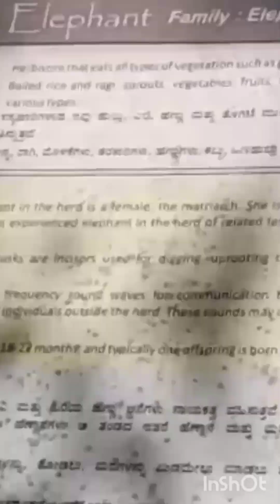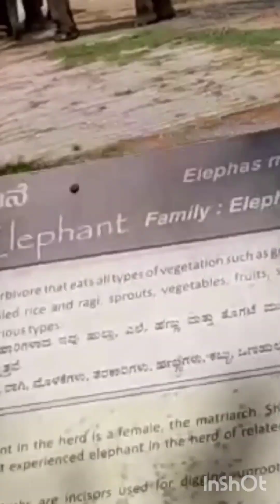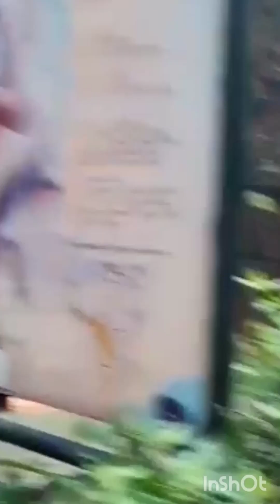travel to Mysore